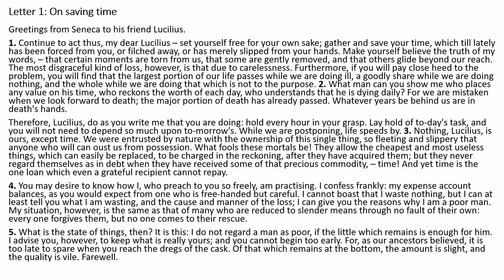Moral letters to Lucilius - Letter 1: On Saving Time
Purchase the Daily Stoic Journal from Amazon